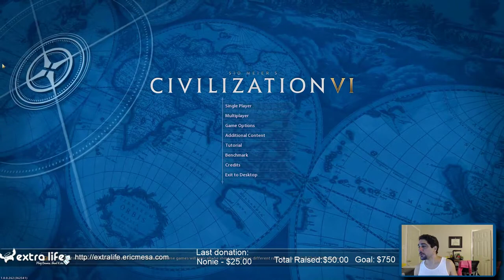ExtraLife: Civ VI Multiplayer 20180920 - The Never ending Chase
Gotta catch Dave and keep him from forward settling me!